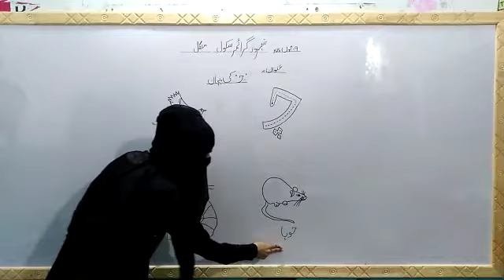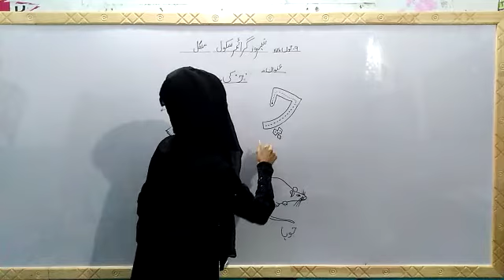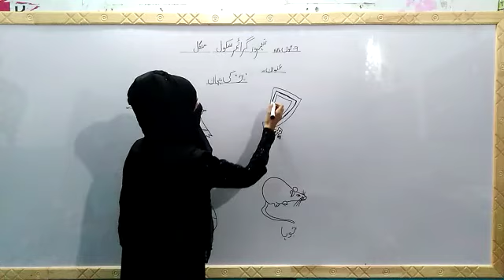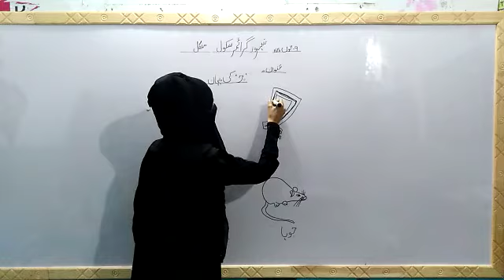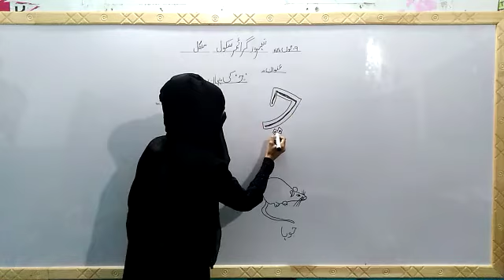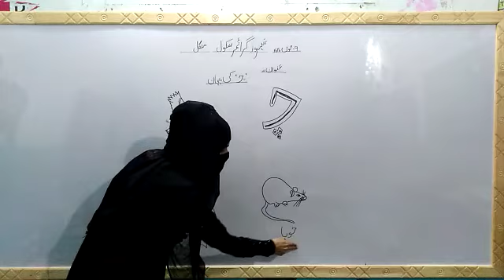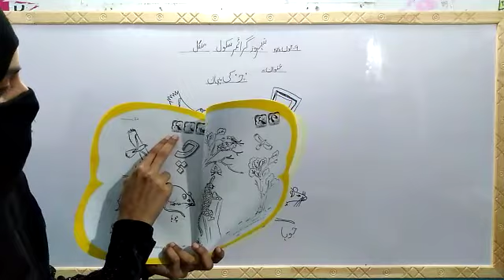Pre year 1, urdu silsila, عنوان: چ کی پہچان، صفحہ نمبر19